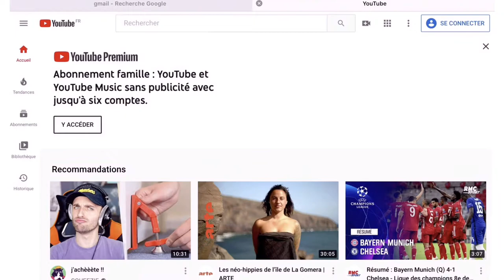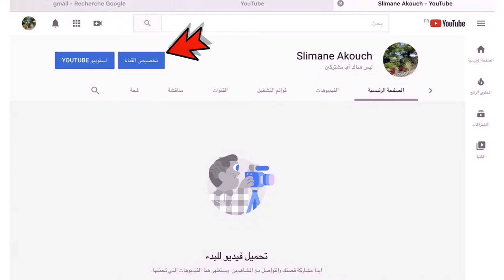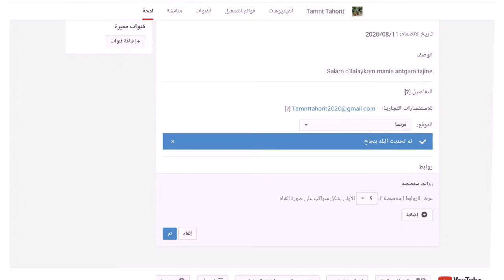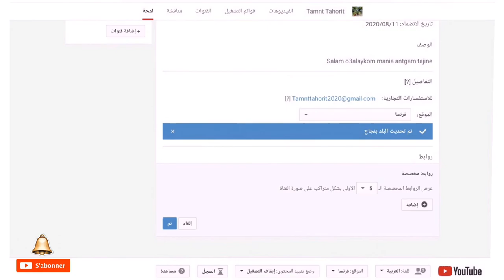شرح طريقة انشاء قناة يوتوب بعد تحديثات 2020 بالأمازيغية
وصف الفيديو:
في هذا الفيديو شرحنا بالتفصيل وبطريقة سهلة كيفية إنشاء قناة اليوتوب والربح منها
الشرح بالأمازيغية تشلحيت
ⵜⴰⵎⴰⵣⵉⵖⵜ
شاهدوا هذا الفيديو حتى النهاية حتى تستفيدوا معنا
تشجيعا لنا :
لا تنسوا الإشتراك وتفعيل خاصية الجرس 🔔 ليصلكم جديد القناة ولا تبخلوا علينا ب 👍 تشجيعا لنا وتشجيع المحتوى الامازيغي على اليوتوب.
التعريف بالقناة :
قناتنا هاته قناة أمازيغية سوسية 💯 % تسعى من خلال برنامجها « أوي الفايت » إلى تقديم
نصائح وشروحات تقنية في كل ما هو مفيد في عالم الأنترنيت والتكنولوجيا خصوصا كل ما له علاقة باليوتوب والفايسبوك والأنستغرام وما شبه،أما في برنامج "طوب خمسة " او " Top cinq " نقدم فيه مواضيع أخرى في مجالات مختلفة نراها مفيدة لمشاهدي القناة.